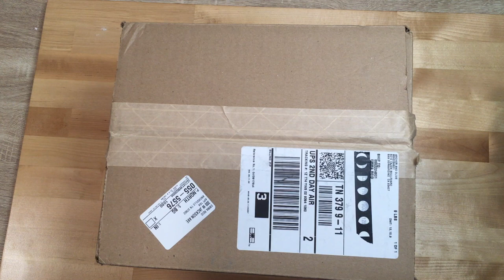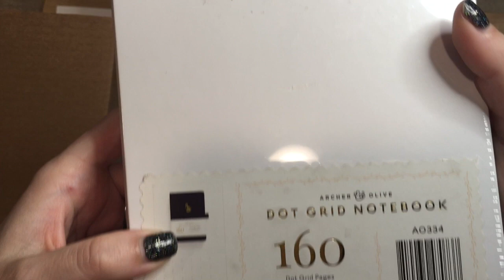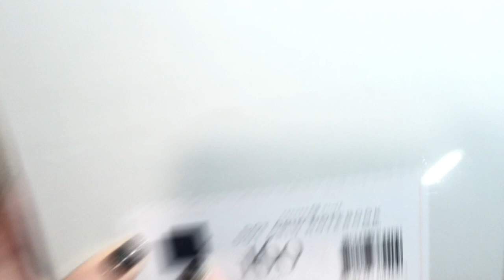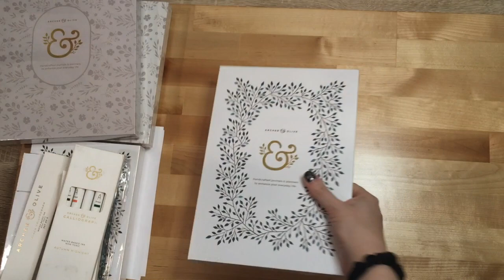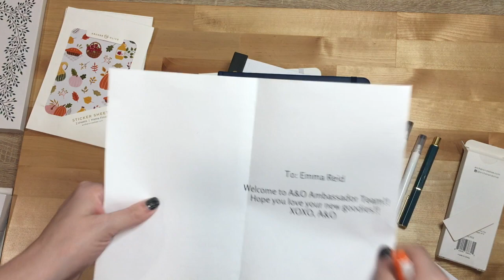my first ever archer and olive ambassador unbox with me!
Excuse my fangirling but AAAAAAAAH!! I still can't believe that I'm on the Archer and Olive ambassador team. There will be LOTS of shrinkwrap and unboxing noises, so adjust your volume appropriately. (High if you're an ASMR tingles girlie like me)

You can support the club directly and snag some cool books by shopping with Bookshop.org here!

Starting to get into audiobooks? LibroFM is my favorite app for listening to audiobooks AND supporting indie bookstores at the same time.